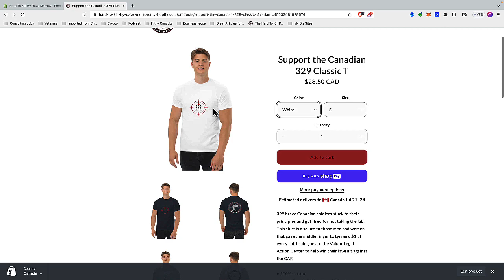You're Making Me Emotional - THANK YOU FOR WATCHING - So much more to follow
I wanted to say thanks for all the love you have shown my channel in the last week. It's really humbling. I started this channel years ago to send workout and update videos to my training clients never thinking 100k people would watch in total, let alone one video.

I want to keep you around and watching more so please head back to my older videos and start digesting some of the awesome content with the awesome guests I've had in the past on my Hard To Kill Podcast.

✅Don’t get caught in the gym rocking some old, floppy T shirt. Grab yourself some Hard To Kill Podcast merch and look fresh with our high quality cotton blend Ts. Impress the hottie with a body next to you with some smart guy philosophy on our signature T. Get yours

✅Are you a veteran looking for a life-changing experience with other veterans to shake the demon of post-traumatic stress? Operation Purify is a 2 week ayahuasca retreat, in Columbia, just for veterans. There are 3 spots available offering a 50% reduction in tuition costs. First come first served.

✅Find your ideal training program and smash your goals. Try my training app for free for one week.

✅If you're a busy, veteran man looking to lose belly fat, improve your energy levels and reduce some chronic pain issues, you can apply for a free coaching call and take the program for a spin too. All you need to do is apply

✅Want the #1 Book in Canada for getting warfighters out of the pain cave?

✅Don't want to see my ugly mug and would rather listen on your favourite podcast app?